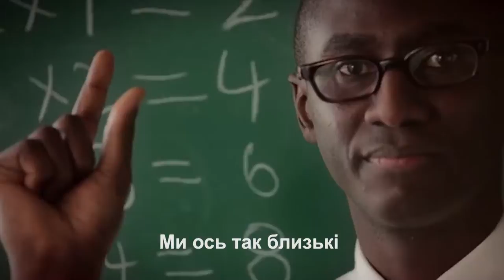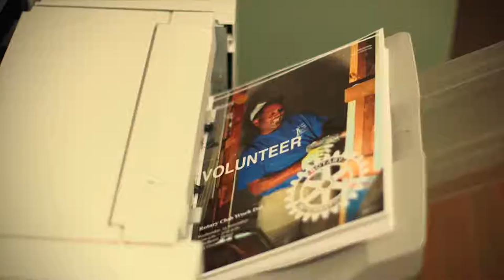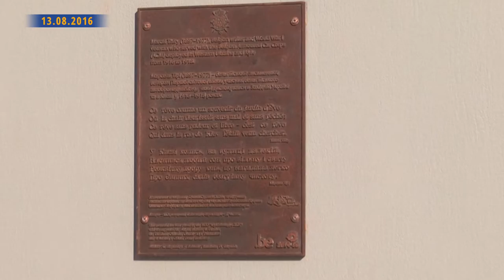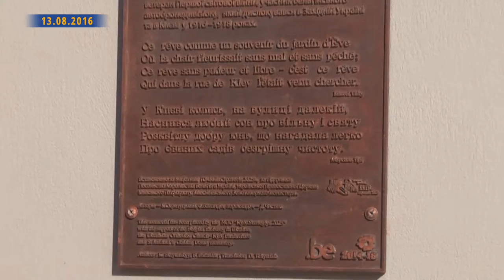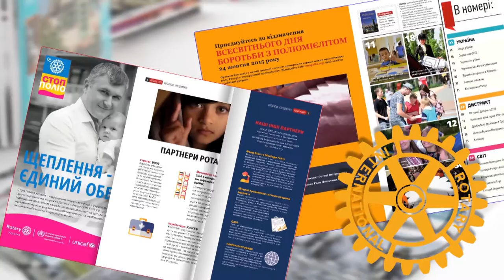Новини Ротарі Україна від 13 серпня 2016 р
Сьогодні в випуску:
Бельгійського письменника Марселя Тірі вшанували у Києві; навчальний семінар та ротарійська  регата  у  Миколаєві; Генеральний секретар РІ Джон Гевко - гість Rotary e-Club Ukrainе; ротарійці клубу «Київ-Сіті» допомагають людям  з особливими потребами; Ротарі Клуб "Kharkiv First Capital" готується до чартеру; ротарійський пікнік на полонині Драгобрат.
Повну версію виступу Генерального секретаря  РІ Джона Гевко на засіданні Rotary e-Club Ukrainе дивіться за цим посиланням:

Контакти  організаторів  навчального семінару у Миколаєві:
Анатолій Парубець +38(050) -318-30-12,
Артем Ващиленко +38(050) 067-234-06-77